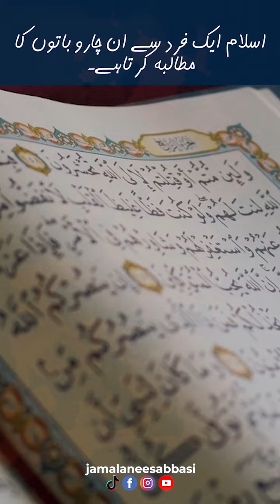اسلام ایک فرد سے یہ چار مطالبے کرتا ہے۔islam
islam ke mutaliq ghalat fehmiyan full
islam ke mutaliq sawal jawab
quran ka hasile mutala
quran ka mutala kaise ka
islam mein dil todne ki saza kya hai
dil todne ki saza islam mein
quran mein dil lagane ka wazifa
quran mein dil lagane ka tarika
quran mein dil lagane ki dua
quran dil mein padh sakte

islam k ah

islam ke ahkam

quran ke ahkam
quran ke ahkam pe mujhko chala de
Q
islam ahmad ke gane
islam ahmad
Ahmad
ahead

islam kia hay

islam kya hai
islam kya hai in urdu
islam kya hai dr israr ahmed
islam kya hai bayan
islam kya hai iman kya hai qayamat kab qaim hogi

Common misconceptions about Islam, Quranic answers to frequently asked questions, How to understand the Quran, Islamic rules and regulations, Punishment for heartbreak in Islam, Quranic prayers for heartbreak, Islamic guidance on relationships, Understanding Islamic jurisprudence, Islamic scholars' views on various topics, The meaning and essence of Islam.

1.
2.
3.
4.
5.
6.
7.
8.
9.
10.
11.
12.
13.
14.
15.
16.
17.
18.
19.
20.
21.
22.
23.
24.
25.
26.
27.
28.
29.
30.
31.
32.
33.
34.
35.
36.
37.
38.
39.
40.